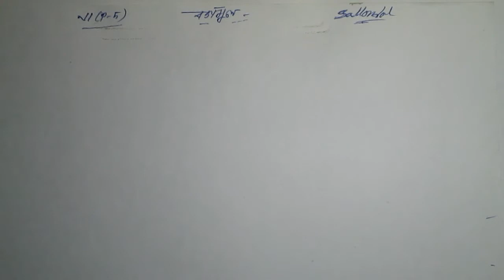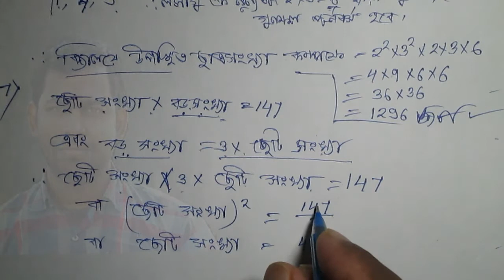বর্গমূল - Square Root - Class vi / ষষ্ঠ শ্রেণী / factorial and division method / part 5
বর্গমূল.
Square .
Class vi.
ষষ্ঠ  শ্রেণী.
square root.
Mathematics